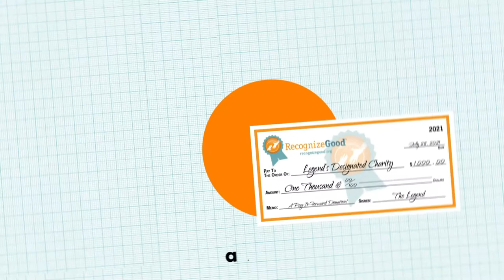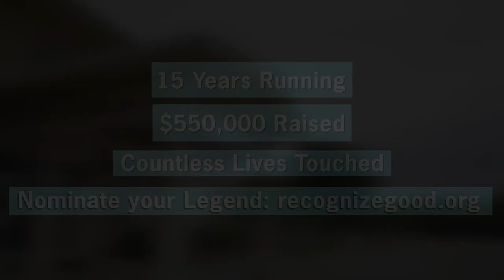RecognizeGood Volunteer Legend - Gary Walker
When Gary, owner of a local visual effects studio, first assembled a small group of fellow film industry  professionals to train together for the 2006 Austin Marathon, he added a motivational boost - raising funds for what was at that time the Austin Children's Shelter. Gary’s choice of charity was far from arbitrary. Three of his sisters had seen firsthand the tragedy of child abuse – one as a foster house mother, one as a tireless advocate, and heartbreakingly one as a victim who lost her life at age 12. Gary dedicated his legs and lungs through marathons to honor his sisters, and his passion quickly spread to others.

Each year, Gary, and his running group Team FX, continue to gain more members and more momentum. The group integrates the forces of personal growth and community action, each benefiting the other for each member of the group. More support group than running club at times, members are trained from square one to improve basic fitness and then gradually ramp up to marathon time – 100% of Team FX members that have made it to the start line have also made it to the finish line!

Since that first marathon in 2005, when 13 members raised a little less than $9,000, Team FX has trained runners, walkers, and even folks who just want to improve their fitness level for the Austin Marathon, the Austin Half Marathon and the CAP10K, all while fundraising year-round. Even the COVID-19 pandemic couldn’t slow them down, training virtually and racing to keep their members safe while still managing to raise over $81,000! Austin Children’s Shelter merged with SafePlace to become The SAFE Alliance in 2017. Over the last 15 years, Gary has gone above and beyond to build community, encourage philanthropy, and inspire countless people to take action – all through his own personal passion of running.